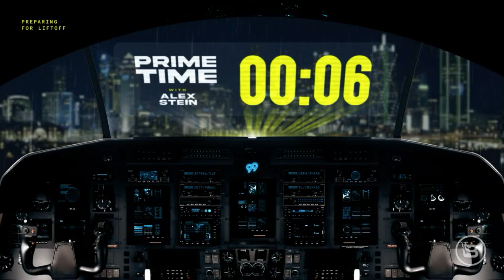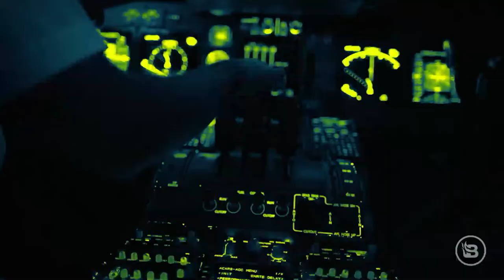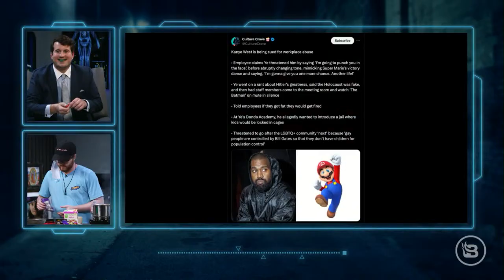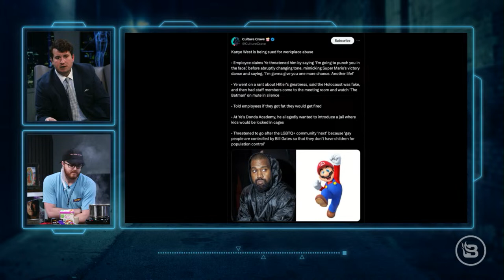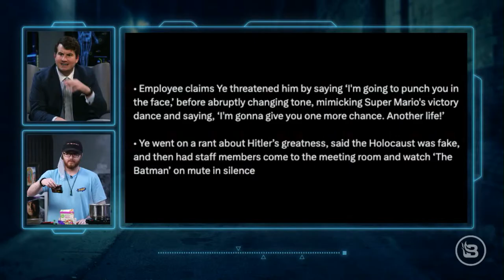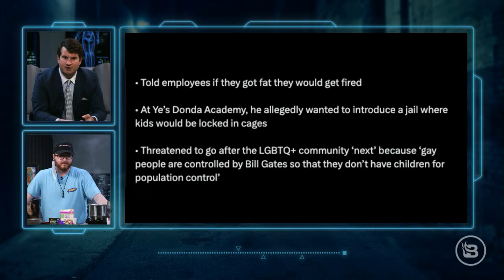Kanye West Fires Employees for Getting FAT?! | How to Feed a 'Conservative' Vegetarian | Ep 172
On this episode of "Prime Time with Alex Stein," we are getting back to our roots and eating some NASTY food live on set. We start the show by talking about the horrific earthquake in Taiwan and reacting to some of the insane videos of the destruction. After, we get into more absurd allegations against Kanye West and the reason his former employees are suing him. Following this, we bring on legendary chef Andrew Gruel to watch Alex eat some green eggs and ham! To end the show, we play a pre-taped interview with the one and only Joe Exotic! We were able to interview him on a prison phone (not a joke). You don't want to miss this episode of “Prime Time with Alex Stein”!

Cast Brew Coffee
Experience bold, American-made coffee with Cast Brew Coffee, supporting freedom and a parallel economy. Try Alex Stein’s Prime Time Grind, a dark roast with 2X caffeine, for the strongest brew around. Wake up responsibly with Cast Brew!

PureHealth
Boost your energy, clear brain fog, and shed extra flab with Liver Health Formula. Designed to revitalize and protect your liver, this powerful supplement contains 11 clinically proven herbs and nutrients. Don't miss out on this opportunity to reclaim your health!

0:00-10:04 Taiwan Earthquake
10:05-15:55 Green Eggs & Ham
15:56-22:28 Kanye West Sued
22:29-30:36 Back To Cooking Demo
30:37-44:46 Chef Andrew Gruel
44:47-47:24 Eggs With AOC
47:25-49:55 Back To Chef Gruel
49:56-56:16 Tough Questions
56:17-59:08 BlazeTV / New Monday Show
59:09-1:02:40 Final Thoughts